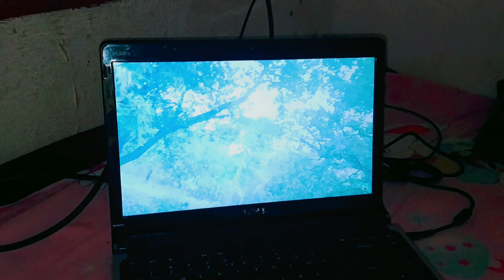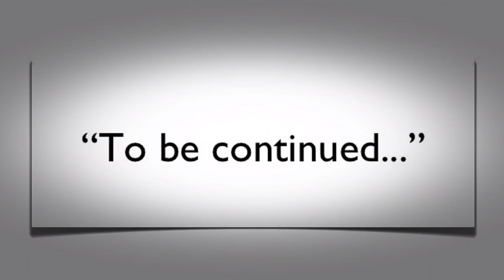Rabindranath Tagore || Bolpur Santiniketan city..Ep..1 .